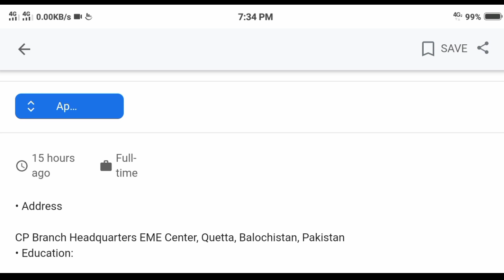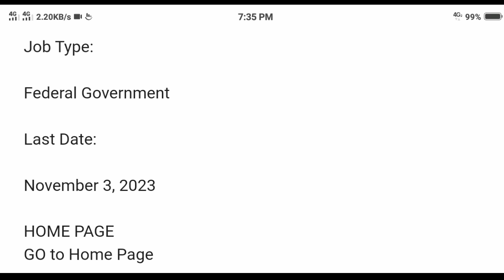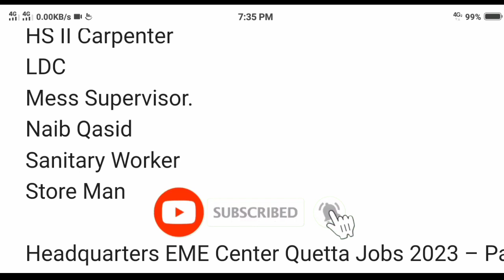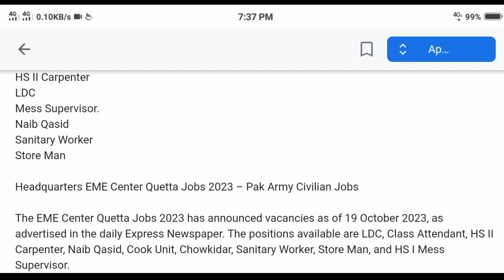Pak Army Bharti 2023 | New Jobs 2023 In Pakistan Today | New Government Jobs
Pakistan Army Jobs 2023 | Latest Pak Army Jobs 2023 | Latest Government Jobs 2023

pakistan army jobs today
jobs 2023
Pakistan Army Jobs 2024
government jobs
pak army jobs 2023 all pakistan
new jobs 2023 pakistan army